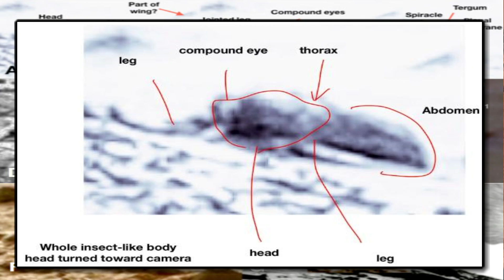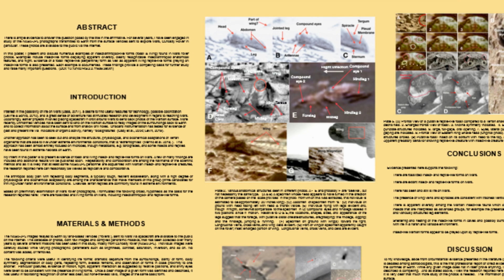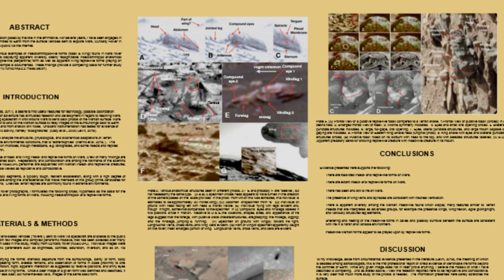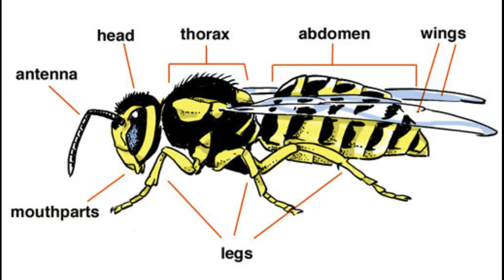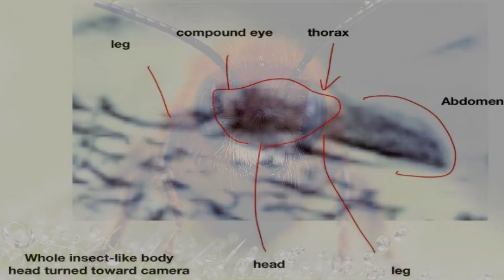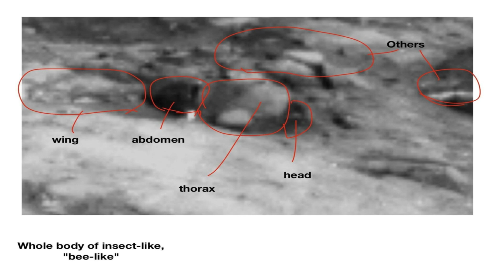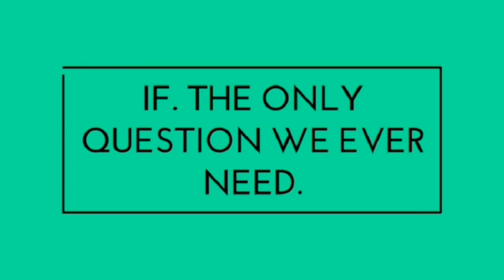Extraterrestrial life . Insects found on Mars?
Mars has long been the focus of people looking for extraterrestrial life.
I have looked at the planet a number times, from the early days, when it was thought to be covered in canals and waterways, to today, and the many artefacts that have been identified by groups of keen-eyed observers online.
NASA keeps publishing images and people keep finding anomalous shapes and patterns that they claim to be everything from aliens to Nazi jeeps.
The latest of these finds is said to be some kind of alien insect.
Professor Romoser an Entomologist with over 45 years’ experience at Ohio University claims to have found proof that life is still thriving on the red planet and details what he claims is an insect/arthropod- and reptile-like organisms (both as fossils and living creatures) on the planet.
Could we be facing a future that we have seen in such films as Starship troopers?

"many thanks"